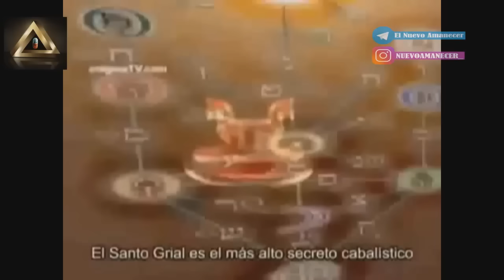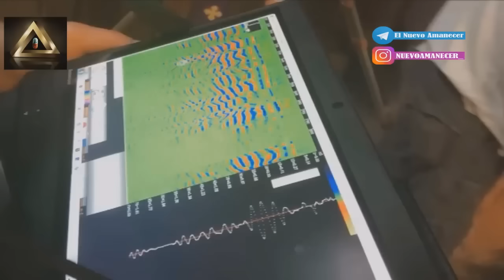El Secreto de la COPA de la vida , JESUS y el SANTO GRIAL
El Santo Grial o, simplemente, Grial es el recipiente o copa usada por Jesucristo en la Última Cena. La relación entre el Grial, el Cáliz y José de Arimatea procede de la obra de Robert de Boron Joseph d'Arimathie, publicada en el siglo XII